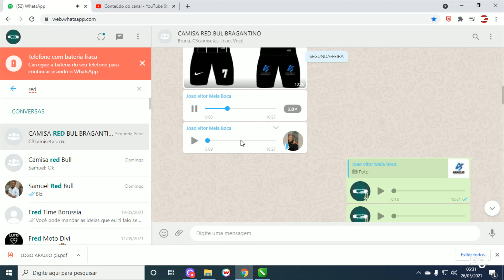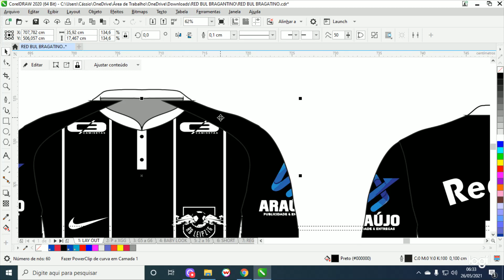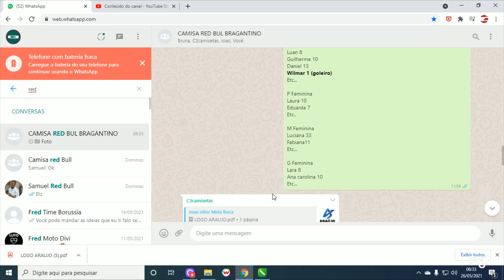Camisa Red bull bragantino Layout camisa sublimação total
Levamos até você todos os tipos de vestuário personalizado com a melhor qualidade e acabamentos diferenciados.

Seja futebol, ciclismo motocross, formatura, religiosa, festa de aniversario, e-sports, abada de carnaval na C3camisetas você encontra o uniforme perfeito para qualquer ocasião.

✅ Melhores camisas esportivas da região.
📈 Faça já seu orçamento!
🚚 Entrega mais rápida da região!